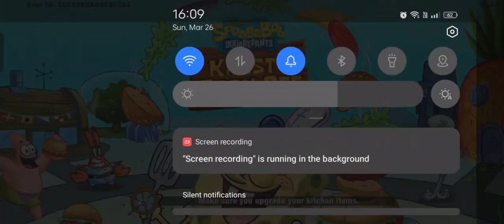Slice the spice Pop Corn Pit - Spongebob Krusty Cook Off